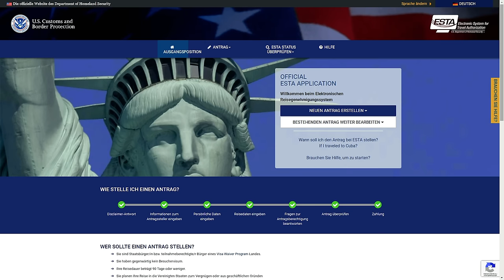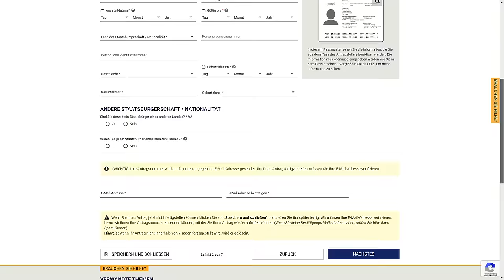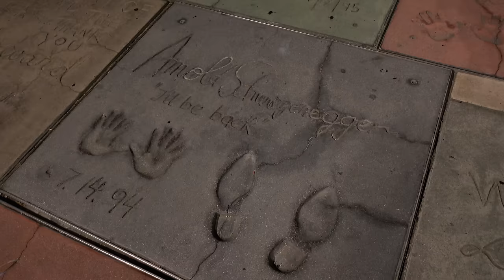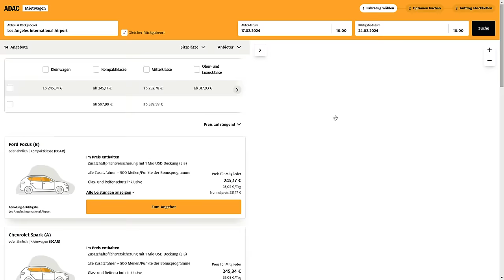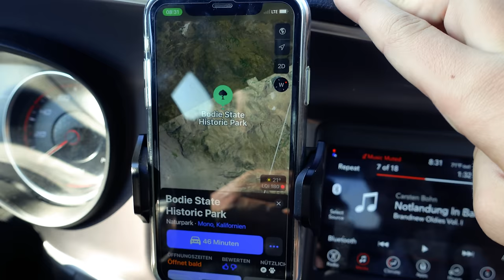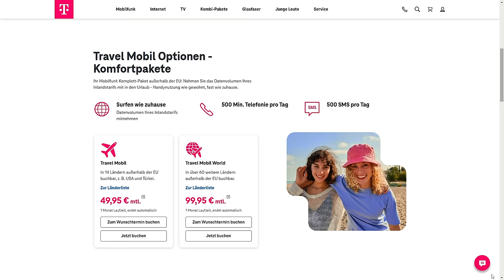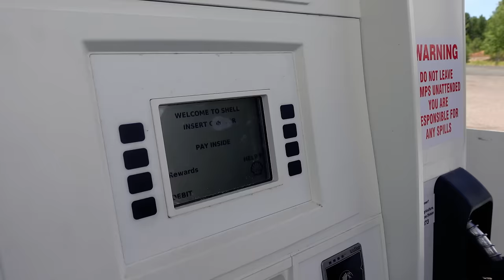USA-Reise! | Wie und was wir dafür planen | Reiseplanung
Zum Thema USA-Reiseplanung erhalten wir sehr viele Fragen. In diesem Video möchten wir erzählen und erklären, wie wir einen solchen Roadtrip planen. Was halten wir für unverzichtbar und wichtig, auf was können wir verzichten? Jeder muss natürlich seinen eigenen Weg finden, möchte man einen Roadtrip durch die USA machen. Vielleicht können wir mit diesem Video Denkanstöße geben und gewisse Ängste und Unklarheiten beseitigen. Wir können aus eigener Erfahrung sagen, dass eine USA-Reise in Form eines Roadtrips eine unvergessliche Erfahrung sein wird! Es ist kein direkter Erholungsurlaub, die gesammelten Eindrücke bleiben jedoch bestehen und es lohnt sich!